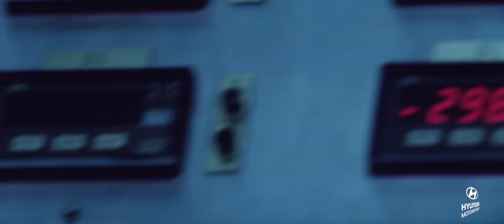Hyundai Motorsport IAA Teaser - Hyundai Motorsport 2019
He's always said the Hyundai i30 N TCR was like his child.

And now he's created a monster!

FIA WTCR winner Gabriele Tarquini gives life to the first Hyundai electric race car.

All will be revealed on September 10 at IAA in Frankfurt.